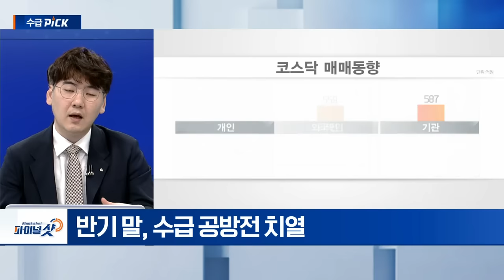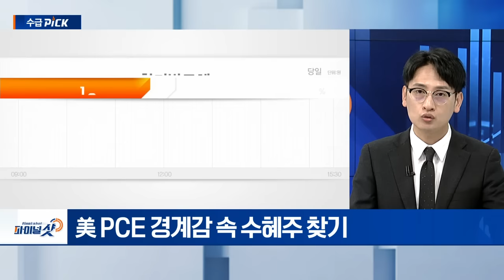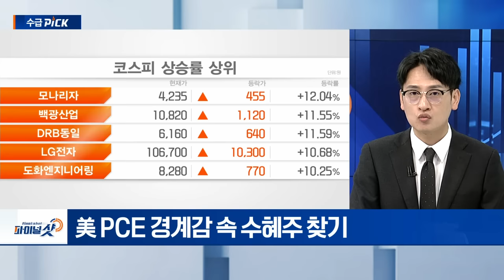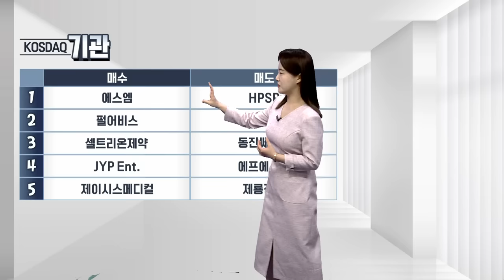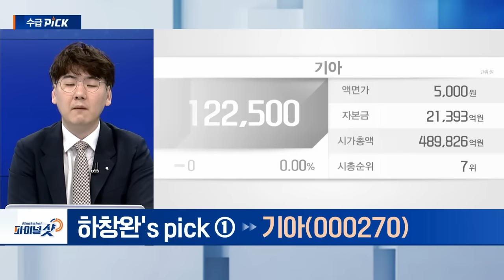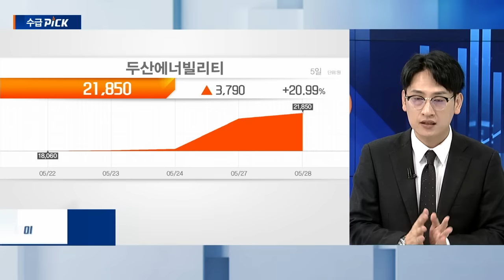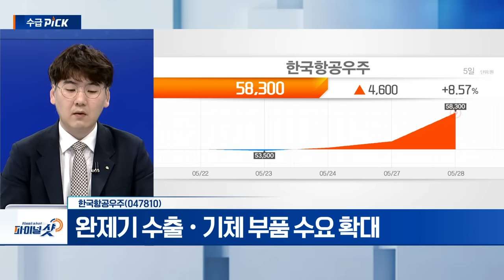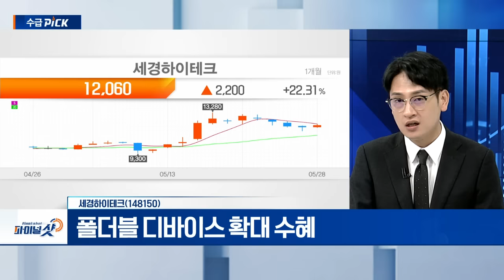기아, 두산에너빌리티, 한국항공우주, 세경하이테크 | Final Shot (20240528)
기아(000270)
- 조지아 공장, 쏘렌토‧텔룰라이드 생산량 증가
- 소형 신규 EV 라인업 해외 생산 확장

- 완제기 수출‧기체 부품 수요 확대
- 동남아‧중동 주목
- 육군 실전 배치 예정 KF-21 생산 무리 없이 진행 중

- 美 SMR 수주 '50조 잭팟’
- 체코 원전 수주 기대감
- 외국인‧기관 매수 지속

- 폴더블 디바이스 확대 수혜
- 애플 폴더블폰 수혜주 부각
- 최근 기관 매수 유입